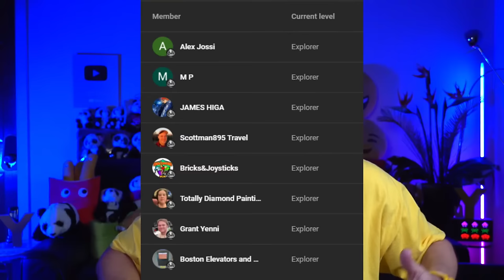How to Survive a Long Flight in Economy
Very useful tips for surviving long haul flights in economy.  Learn how to step off the flight refreshed and ready to face the world, rather than exhausted and ready to collapse.  Getting a good sleep in economy can be quite difficult, but it's still possible, especially if you employ some of these tips.